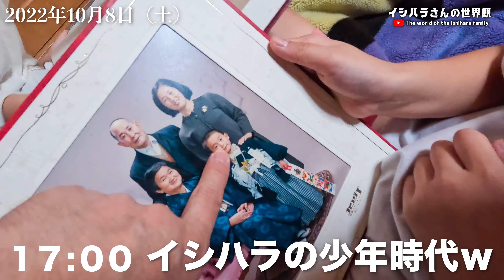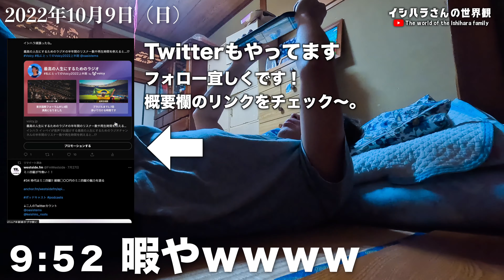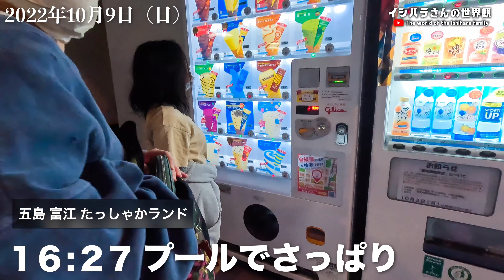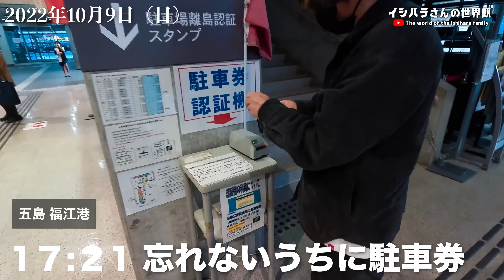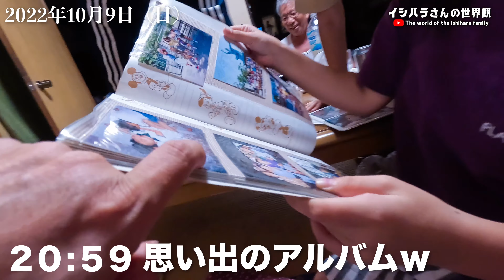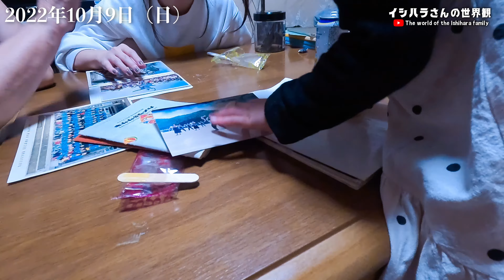【41歳セミリタイア男】五島列島3日間の家族旅行に密着！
41歳セミリタイア生活男であるイシハラが、五島列島 福江島の実家で過ごした3日間の記録です。

会社を辞めて自由に生きる！をテーマに動画で人生を記録しているイシハライッペイの日常を晒しています。

／人生を最高にするためのラジオ放送中！＼

／動画のメインカメラ＼

・SONY ZV-E10：
・GoPro HERO10 Black：

イシハラさんの人気動画はこちら フリーランス 長崎会社を辞めて自由に生きる！をテーマに動画で人生を記録しているイシハライッペイの日常を晒しています。

・SONY ZV-E10：
・GoPro HERO10 Black：